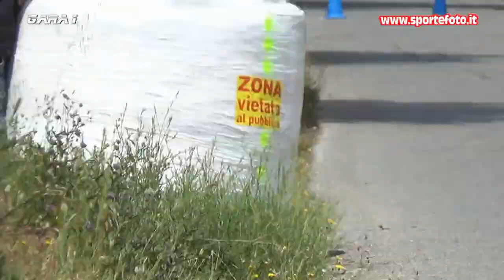Domenico Lo Polito - 2' mini slalom citta` di Amendolara (CS) 2022